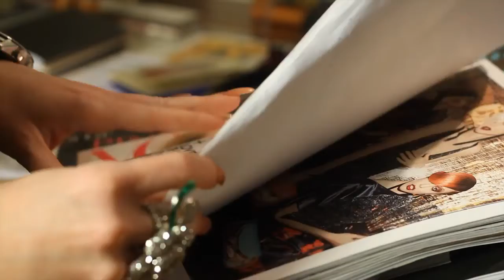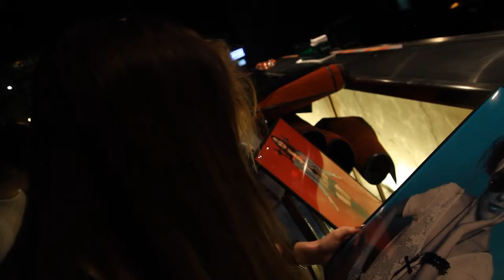MJ Whalen WQED